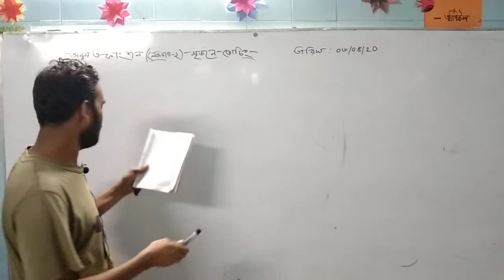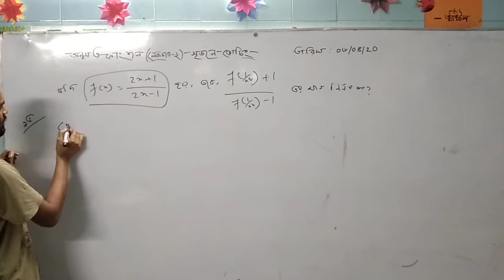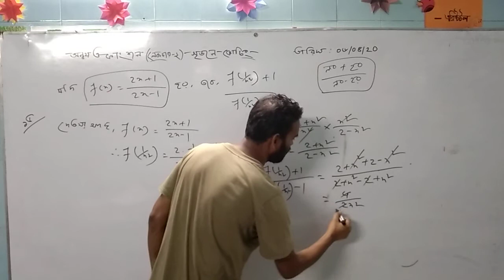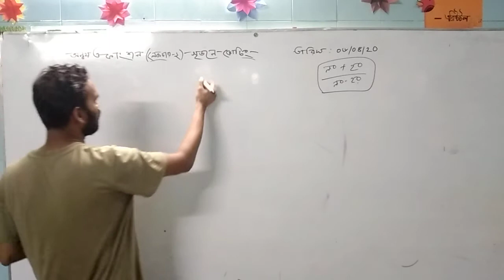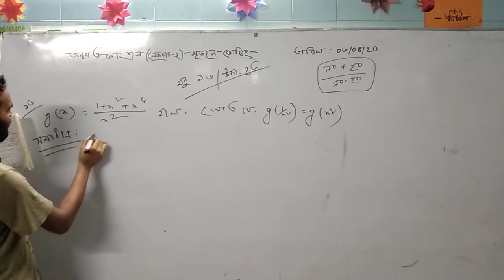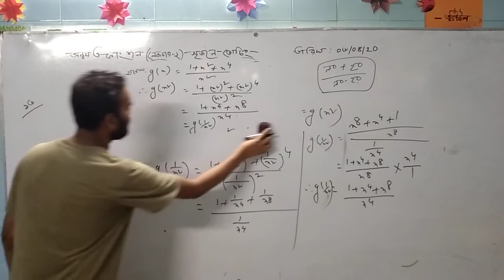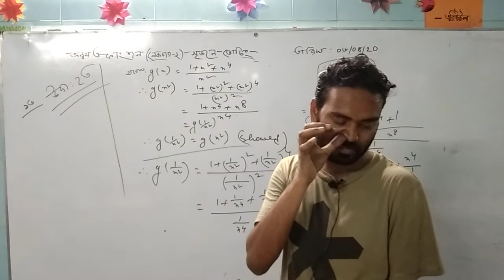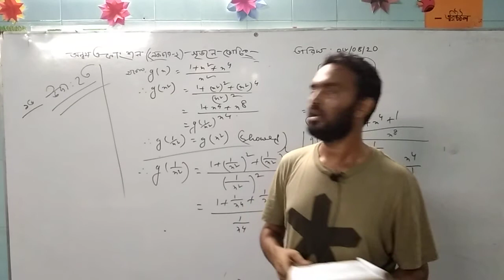9-10 Math (2.1,2.2) Lecture-2 by RK Kariul at SRRIJON COACHING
সাবস্ক্রাইভ করো নিয়মিত ক্লাস করো